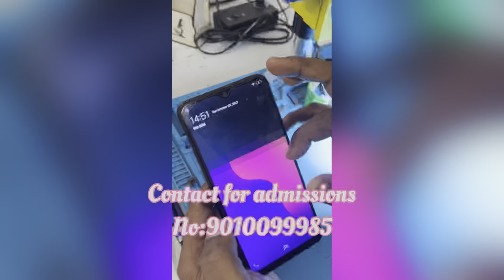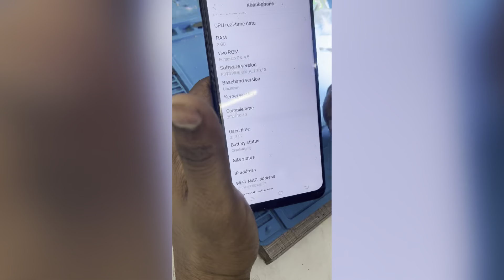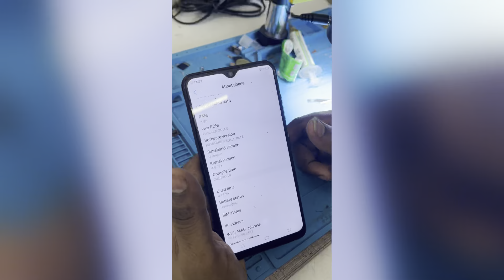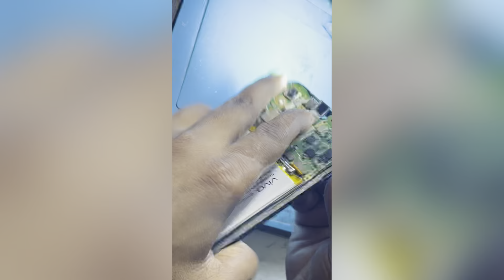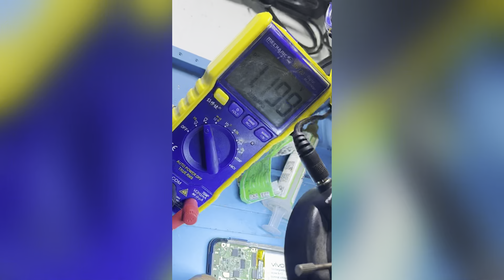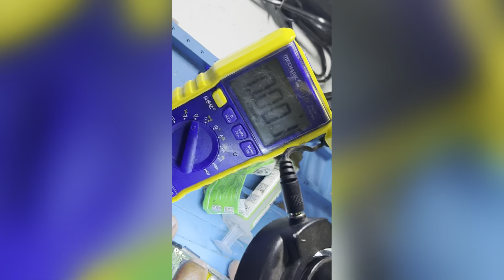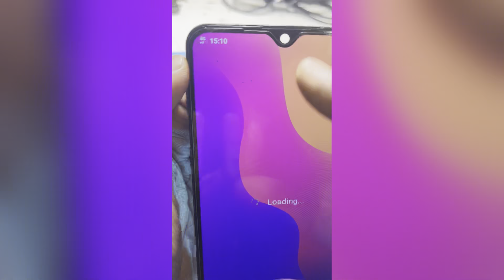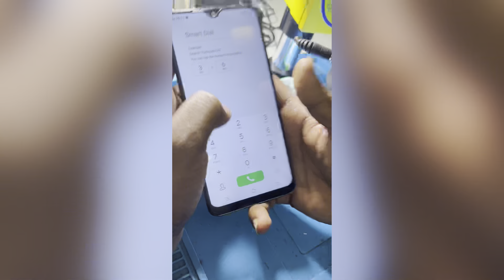Vivo y91 baseband unknown problem repair WTR#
Mynetwork Chiplevel training institute
Advance Mobile Phone Repairing Institute (Ameerpet)
(Hyderabad)
Course Duration - 30 days
Our Speciality - We Provide Deep Knowledge of Mobile
Phone Circuit Diagram✅✅✅

0️⃣Basic Eletronics
1️⃣How to use Multimeter.
2️⃣How to use DC Power Supply.
3️⃣Explain about boost / buck / LDO Circuit.
5️⃣How is work digital Circuit. (Pull up & Pull down resistance)
6️⃣Explain about GR/Diode value
7️⃣Explain about Cool test & Hot test.
*️⃣Explain about Protocols
8️⃣ Explain about primary & secondary line
9️⃣ Explain about voltages and signals with circuit diagram
🔟 We will explain all section by circuit  diagram with practical
#️⃣ Booting sequence of mobile phones
#️⃣ Charging section ( Thermal circuit fully explain )
#️⃣ Display light section (IPS & AMOLED)
#️⃣ Graphic section (IPS & AMOLED)
#️⃣ [Audio section
#️⃣ Network section( Wi-Fi/BT/FM/GPS/NFC theory & practical
#️⃣ Explain about sensors like - Hall /Proximity /Accelerometer etc.
#️⃣Explain about CPU/EMMC/EMCP/PMU AND ITS
COMPATIBLE

#️⃣REMOVE & install small components right way.
#️⃣ Right way to remove plastic parts.
#️⃣Many more practical & repairing tips.
#️⃣Driver installation (MTK, Qualcomm, SPD etc)
#️⃣Tools installation (MRT, UMT, CM2, Z3X etc.)
#️⃣How to unlock pattern lock , Google a/c, etc (online +
offline)
• How to flash mobile phones online/offline.
• Explain about EMMC programming tools - UFI, JTEG
etc.
• How to program EMMC/UFS chip
• How to repair EMMC bad health
• Boot Repair
• EMMC replacement proces